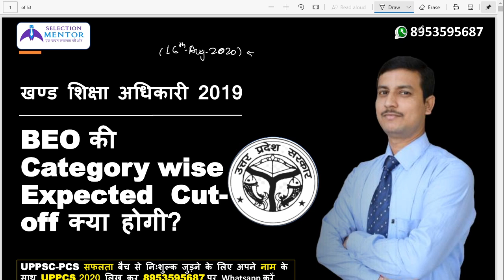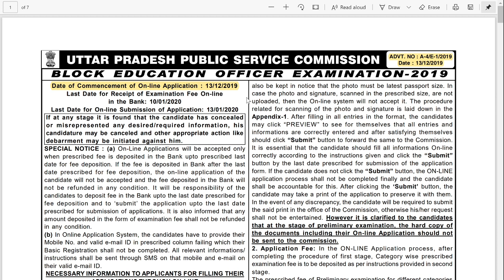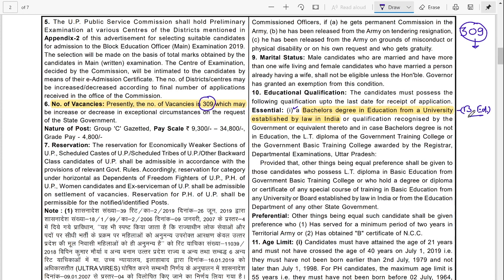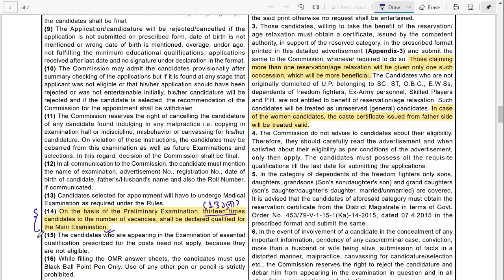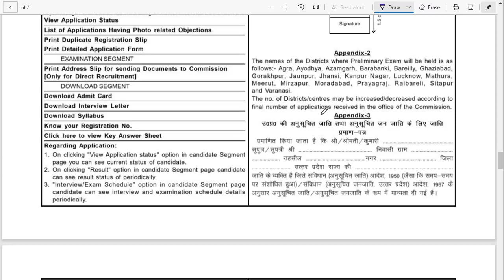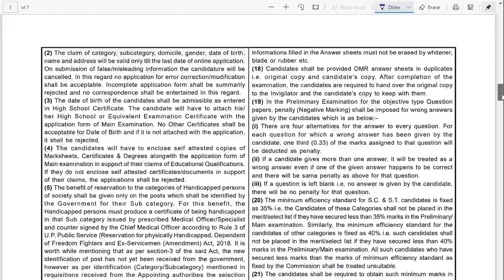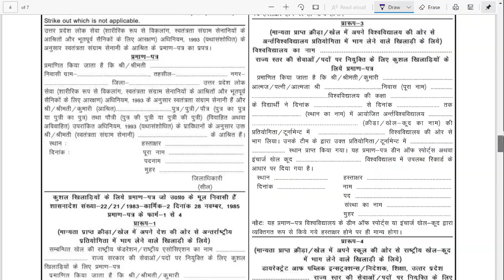BEO Category wise expected cutoff | UPPSC BEO (खण्ड शिक्षा अधिकारी ) | Cutoff for Mains